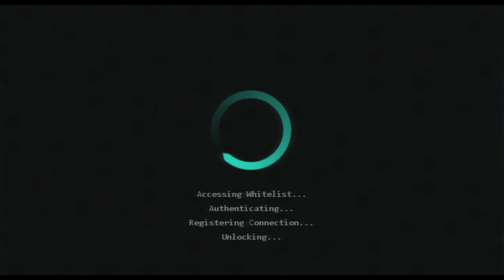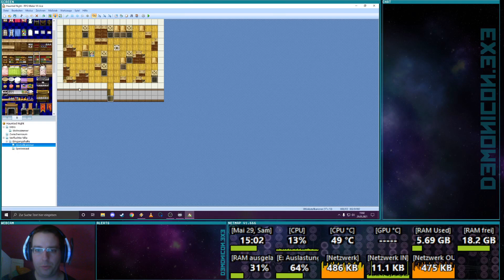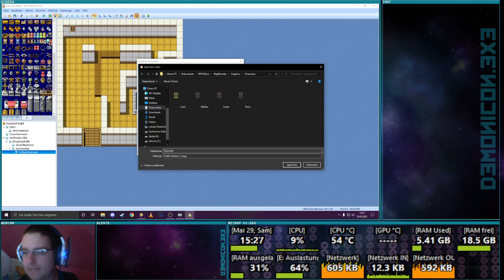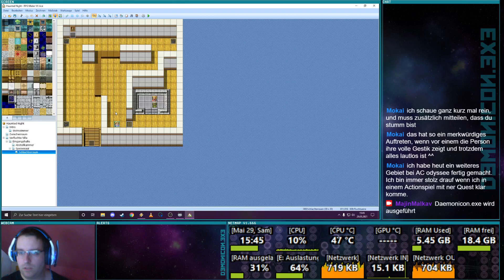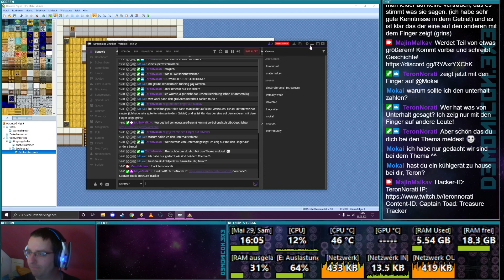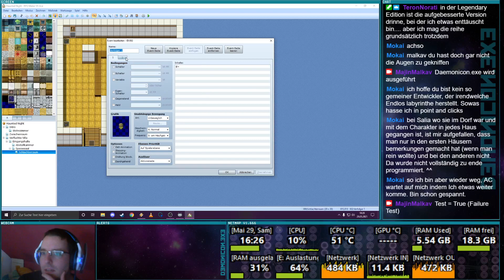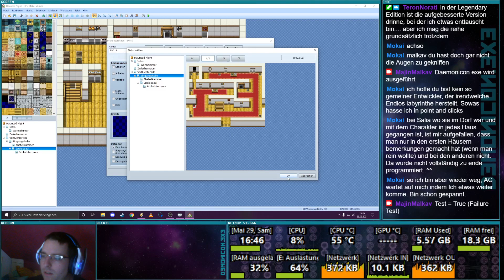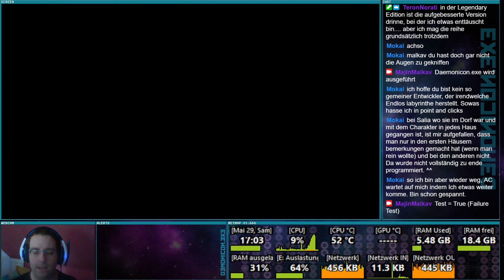GameDev mit RPG Maker VX Ace [Stream vom 29.05.2021]